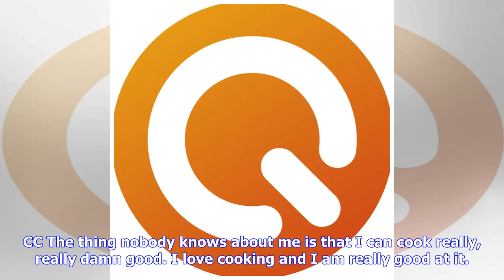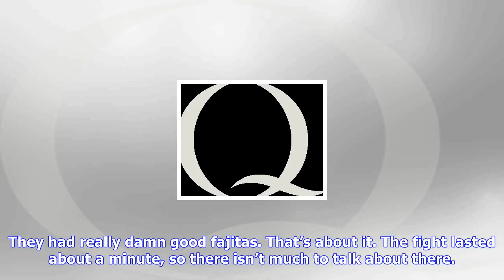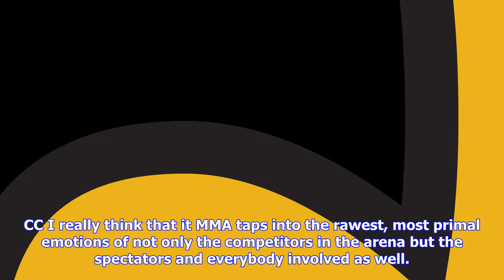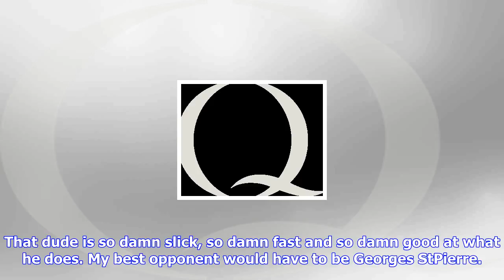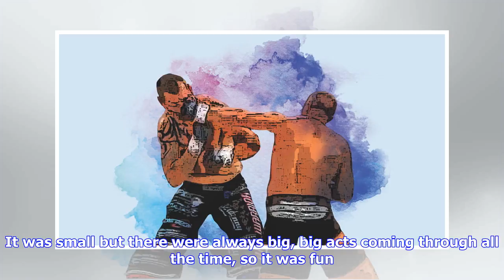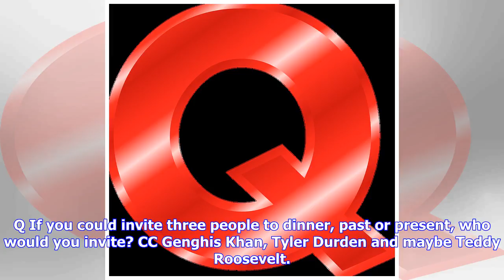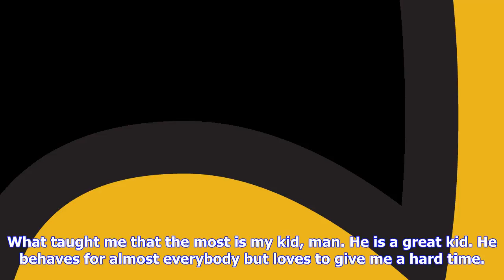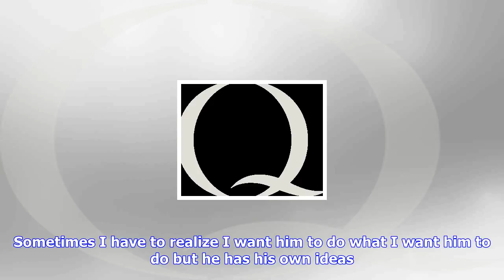Breaking News | Q&a: carlos condit discusses love of cooking, pitch perfect and genghis khan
Q&a: carlos condit discusses love of cooking, pitch perfect and genghis khan

Former UFC interim welterweight champion Carlos Condit returns to the Octagon on December 30 when he...